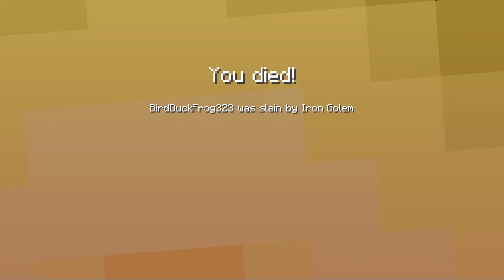Playing Minecraft (Part One And 110 Subscribers Special)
Hello people of this world, if you are reading this after the video (or after about 20 seconds), here's what I've been busy with:

An Essay: My teacher said that we had to write an essay on paper for Texas History and I spent about six hours writing it (from eight PM to one AM) because it was due the next day (Thursday). When I got to class that day, he told us that instead of doing it on paper, we would do it on Chromebook, and of course I was upset and exhausted because I wasted six hours on working on something that I didn't need to work on.

A Project For ILA: We had a project that was due Thursday, and I still had a little bit to do, but I thought I could arrive before school and finish it then, I didn't finish it, and since ILA was my first class, I was kind of panicking and hoping that I wouldn't have to make it up at lunch, but when I showed up, he told us we have until the end of class to finish it (I finished it by then).

A Project For Science: We had a project due on Friday and I was not very close to finishing it and yet, I still thought I could finish it in the morning and once again, I didn't finish it. I get to class worried (again), and then she changes the due date to Monday, so I got lucky again.

And the biggest thing right now:

Band UIL: Firstly, if you don't know what UIL stands for, it's University Interscholastic League, and I think it's a competition and I currently only have one day of practicing with my band and then on Tuesday, we have the UIL, I have two to three days of practicing by myself which is hard for me to do because I play instruments that I don't have (I play castanets, tambourine, bass drum, I used to also play triangle along with tambourine on one piece, but the band director gave the part to someone else to make my life easier because they don't play anything and I only have one measure to switch instruments and we play fast so it isn't as easy as you might think). My UIL is during school hours, I get to miss some classes I don't like, but apparently, the 28th is also our Spring picture day, so I don't know what's going to happen with that, I think it's probably going to be during retakes. We are playing three songs and then we are doing a sightreading which I used to play bass drum for, but my percussion director took me to a practice room to see if I could learn eight measures (on the paper it was two lines for the eight measures) of a mallet (marimba, xylophone, etc.) sightreading in 20 seconds and I succeed, so he switched my part because he couldn't trust anyone else with the part (mallet instruments aren't easy to play, so he wanted to give the part to someone who can sightread mallet music easily).
(My band director and my percussion director are not the same. My band director teaches the whole band, and my percussion director teaches only the percussion section of the band)

R.I.P. the dog that has not been named, I know it's just a game, but I still feel bad for my stupidity, and I hope you enjoy heaven.